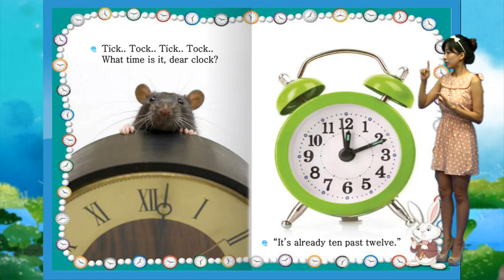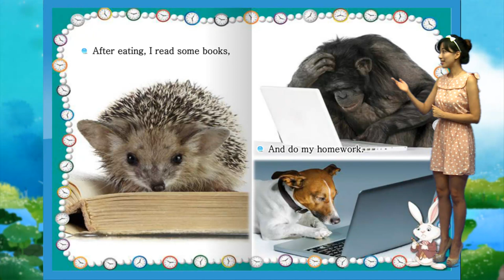What Time Is It, Dear Clock? - 영어동화책으로 재미있게 배우는 자기주도 영어학습